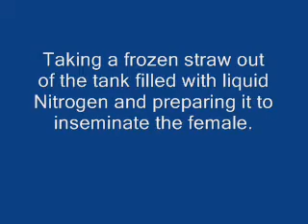Artificial insemination with frozen semen of a female Blue Grouse François Bernar Belgium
During the years, I have collected sperm of several Blue Grouse cocks. The storage of the samples in nitrogen tanks, makes it possible to collect semen all over the world and set up a unique genetic bank that can be used any time and any place. This method of cryopreservation is very important to maintain the genetic diversity of these species. This genetic material in the form of frozen semen can be stored for many years. An additional and important aspect is that it can be easily transported around the world.